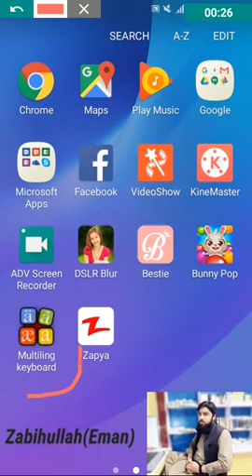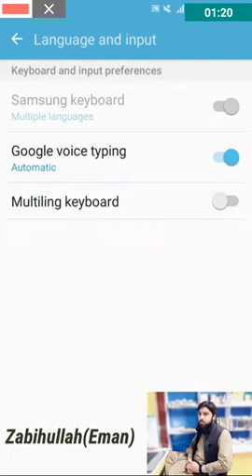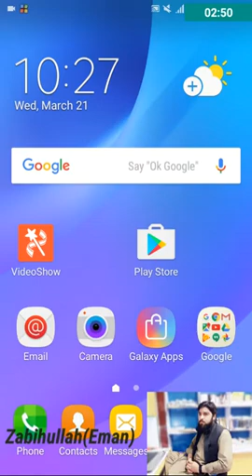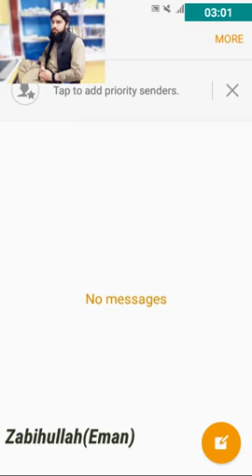څنګه خپل موبایل ته پښتو ژبه ور اضافه کړو.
How to add pashto lg own mob